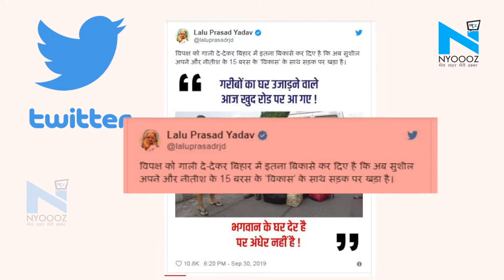Patna : Sushil Modi के Rescue Operation पर Lalu Yadav ने कसा तंज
बिहार में आई जल प्रलय का हाल किसी से नहीं छिपा है. जिधर देखो, पानी ही पानी दिखाई दे रहा है. चारों तरफ जलभराव और बाढ़ से पटनावासी रो रहे हैं. गांवों से लेकर शहरी क्षेत्रों में पानी भरा हुआ है. इस बीच बारिश में मारने वाली की संख्या भी दिन पर दिन बढ़ती जा रही है. अब तक करीब 40 से ज्यादा लोगों की मौत हो चुकी है.  सबसे ज्यादा बुरा हाल पटना के राजेंद्र नगर का है. यहीं पर बिहार के उपमुख्‍यमंत्री सुशील मोदी का मकान भी है. उनके आवास पर भी पानी भर गया, जहां सुशील मोदी को एनडीआरएफ की टीम ने रेस्‍क्‍यू किया. बाढ़ से सुशील मोदी के परिवार के रेस्क्यू की एक तस्वीर सोशल मीडिया पर जमकर वायरल हो रही है. इस पर आरजेडी सुप्रीमो लालू प्रसाद यादव ने नीतीश सरकार के विकास के दावे पर हमला किया है.